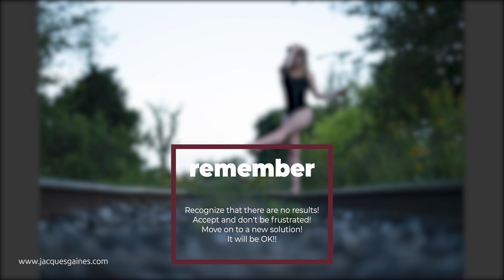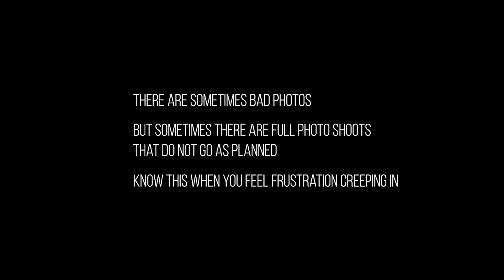Natural light photography behind the scenes. A photo story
This behind the scenes video showcases my love for natural light photography and lets people know how patience and perseverance can pay off in a photo shoot

This is the story of one photo and how I got it. Not much more. I am very proud of an image I took with a silhouette feel to it. It was one of the last images I took at the end of a photo shoot when I felt that there was no more light or time left to get a great shot. Even though I really did not feel like anything was going to happen, it finally did get a good photo by just keeping my cool and working toward the goal of just doing the best of what I knew that I could do.

This video looks into what and how a photographer thinks

If you would like to buy some of my T-shirts, hoodies, and tank tops, click on this link